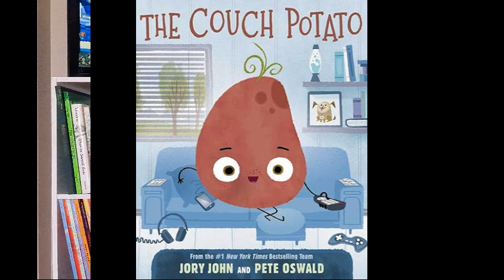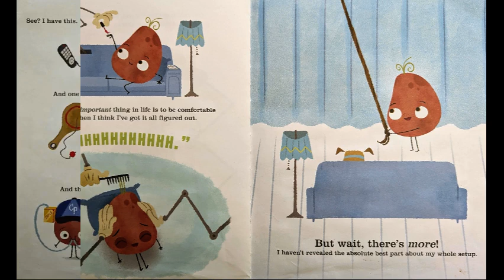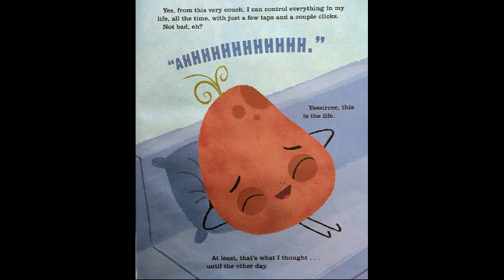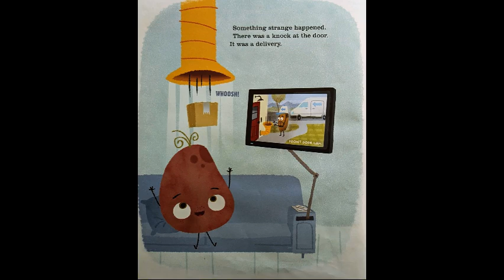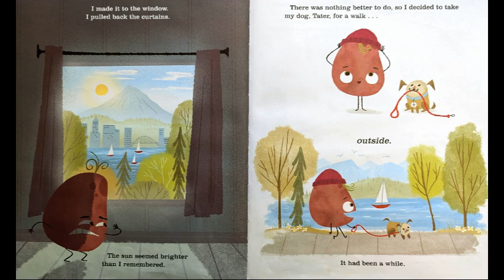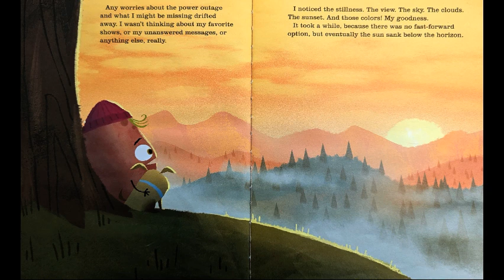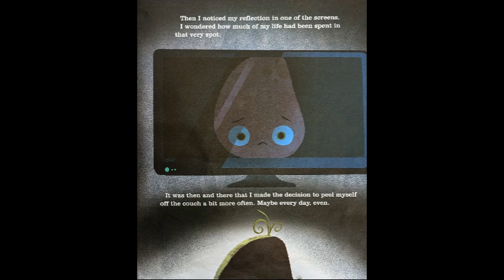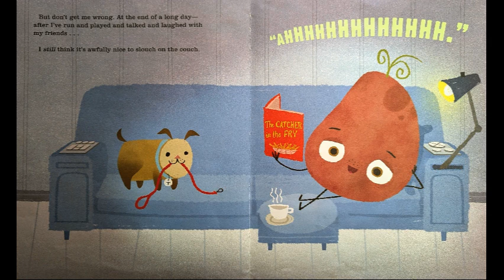Kids Book Read Aloud: 📺 The Couch Potato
By: Jory John & Pete Oswald

When the electricity goes out, Couch Potato is forced to peel away from the comforts of the living room and venture outside. Could fresh air and sunshine possibly be better than the views on screen?

Hello beautiful people, my name is Amanda and I am  very excited to spend time with you reading books. Books are such an important part of my life and I feel very lucky to be able to share them in a creative way with all of you.

I am a mother to Isabella and Henry and an Aunty to Maeve and Ellaina.

I am also an early childhood educator and when you learn about a child's development you learn how important literature is when helping children build their social, emotional and cognitive foundations.

Thank you for taking the time to hang out with me! 🐦‍⬛

There will be a new book ready to explore every Tuesday at 8am (eastern standard time)!